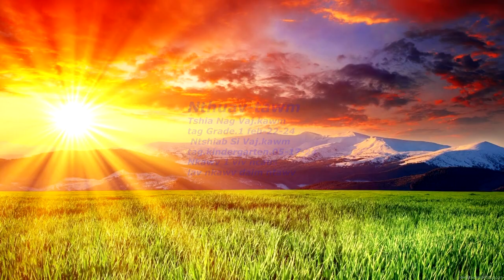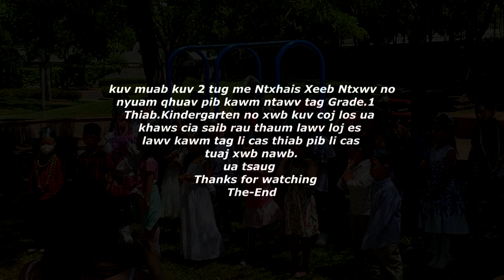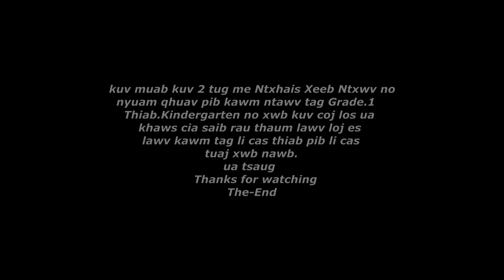kuv 2 tug ntxhais xeeb ntxwv kawm ntawv tag,Grade.1 thiab kindergarten xwb ua khaws cia, 06-6-24